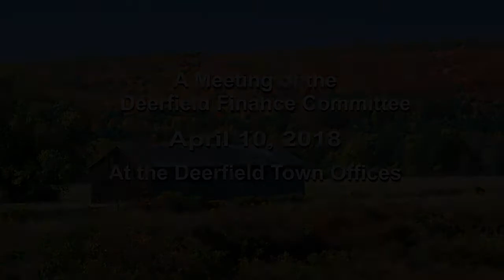Deerfield Finance Committee - April 10, 2018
The regular meeting of the Deerfield Finance Committee. Recorded April 10, 2018 at the Deerfield town offices.